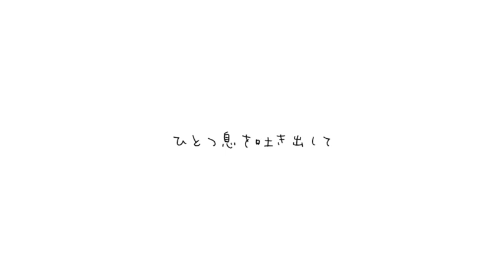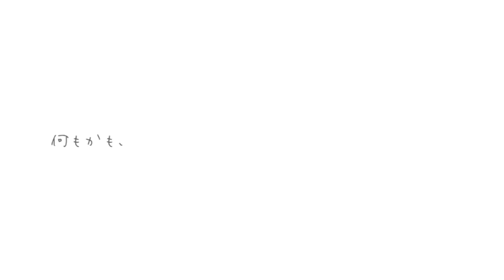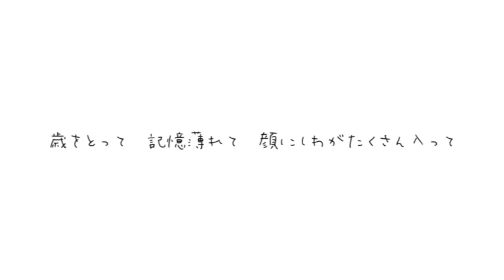[Len ・Oliver] Three Leaves [cover]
NOT MINE!

【鏡音レン・Oliver】みつば【カバー】
(2014/02/07) by びびびびーむ

Original song by KulfiQ feat. Kagamine Rin & Hatsune Miku